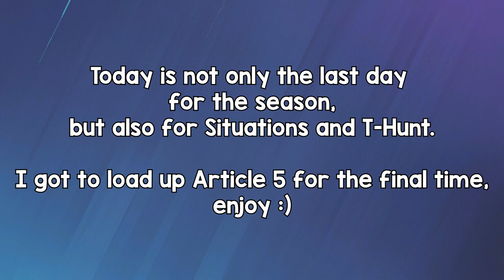THE LAST ARTICLE 5 MATCH! - Rainbow Six Siege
Originally I was gonna do this last week, and then the season got delayed until tomorrow. So now enjoy the last Article 5 match :(